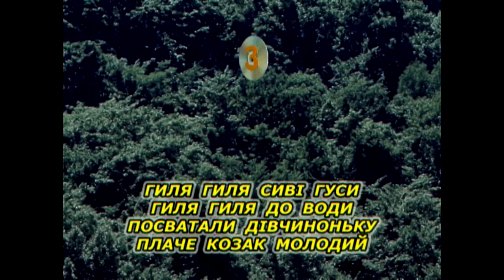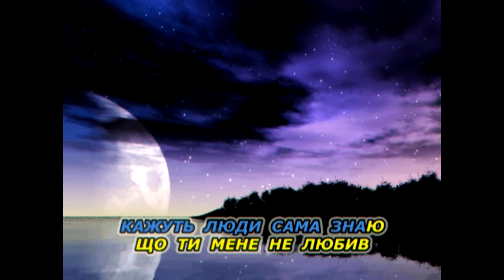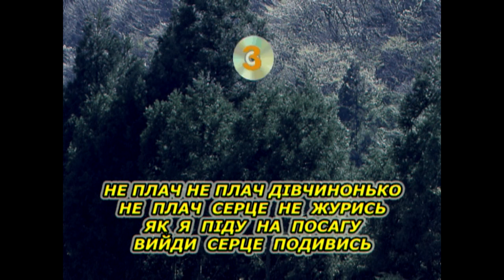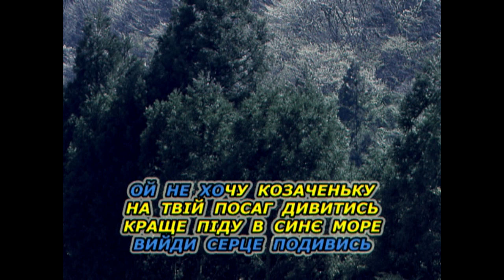Гиля гуси (Караоке) - Українські застольні пісні